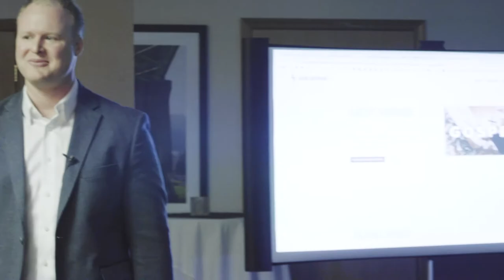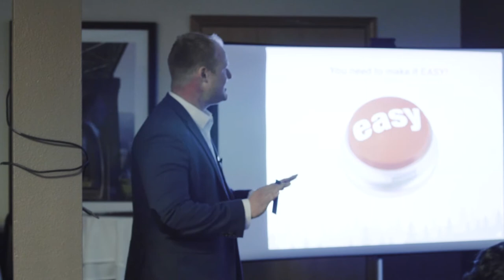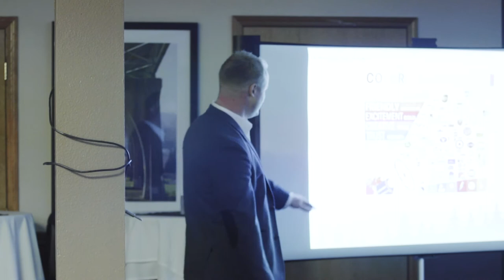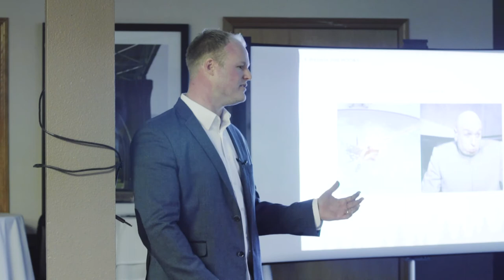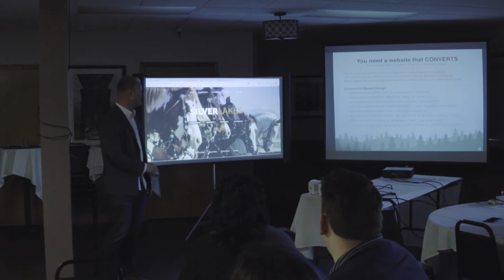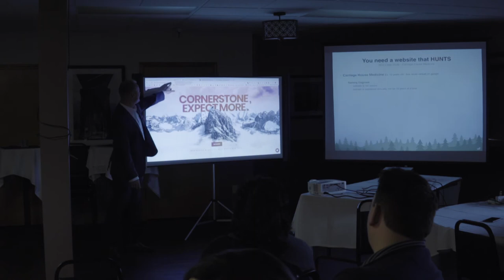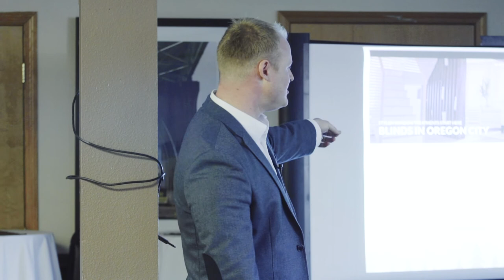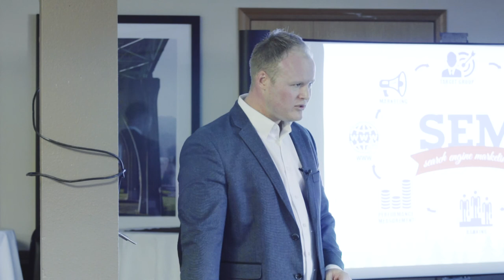Thrival Guide - How to get your business to Thrive in 2019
Mark Savage Presentation on how to get your business to thrive in 2019.